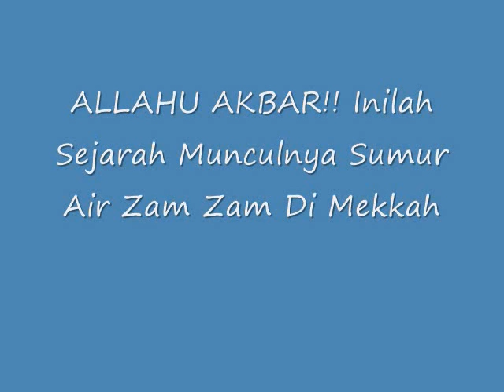ALLAHU AKBAR!! Inilah ejarah Munculnya Sumur Air Zam Zam Di Mekkah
ejarah Munculnya Sumur Air Zam Zam Di Mekkah